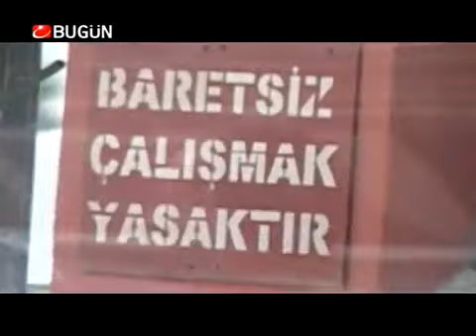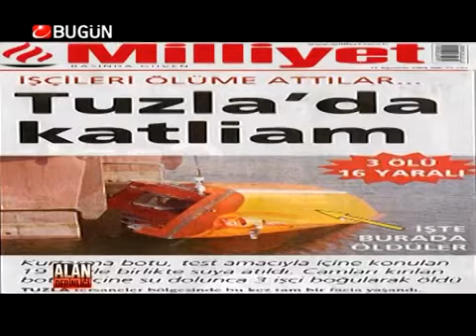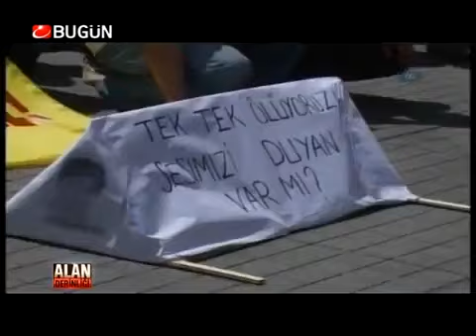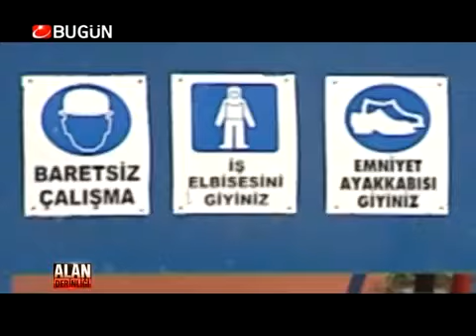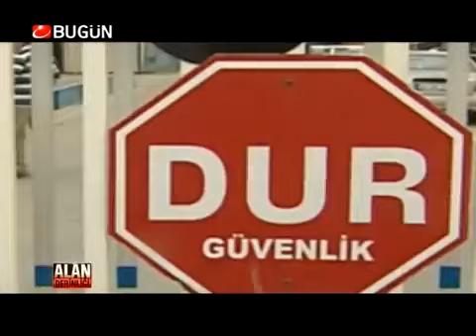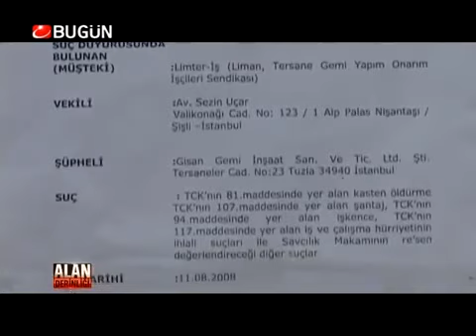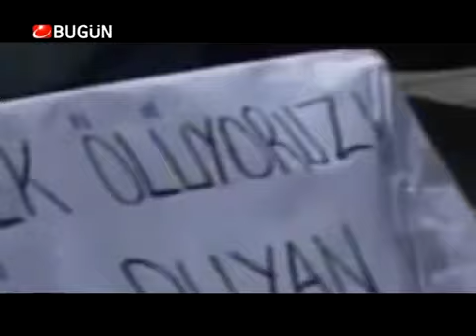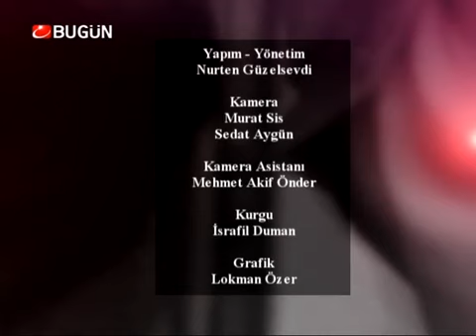TUZLA TERSANESİ'NDE YAŞANAN İŞÇİ ÖLÜMLERİ